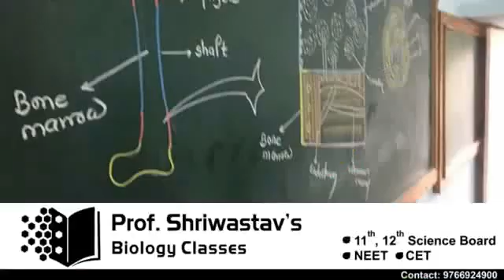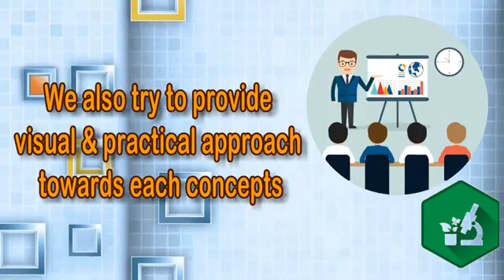Baramati biology Classes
Prof shriwastav Biology classes